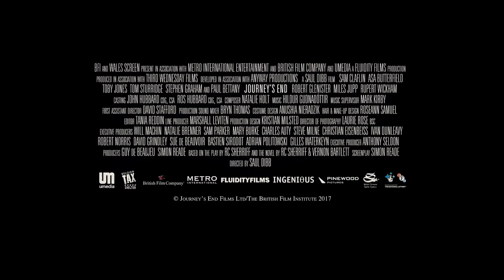Journey's End Official Trailer (HD) - WWI Paul Bettany & Sam Claflin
JOURNEYS END
WWI – March,1918. In the front-line trenches of northern France, C-company awaits an imminent German offensive coming their way. While the men try to distract themselves and keep spirits high, their war-weary leader Captain Stanhope soaks his fear in whisky. When Officer Raleigh arrives fresh out of training, he is eager to experience the thrill of battle under the command of Stanhope, a family friend. But as Raleigh realises what his former friend has been reduced to, he is brought mercilessly down to earth.

As days tick by, each man is trapped, the tension rising, and the inevitable attack draws ever closer. Based on a Tony Award winning play, this is a harrowing story about courage, honour and the cost of war.